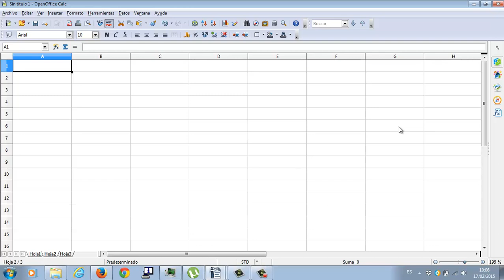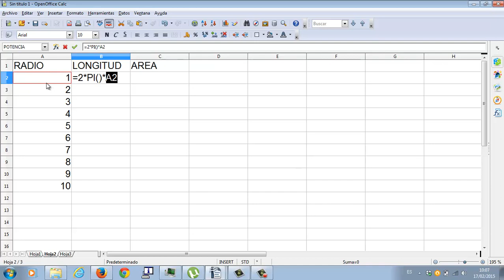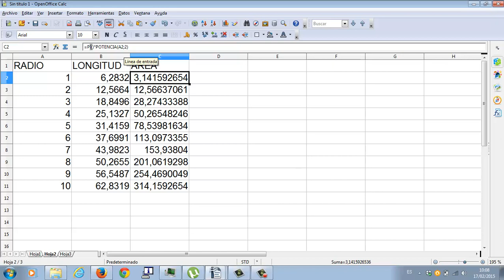Longitud y area circunferencia Formulas Calc Informatica Academia Usero Estepona